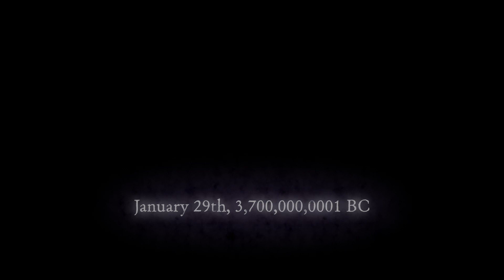The Moons Milk Trailer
The trailer for my stop motion animated short, The Moon's Milk, about a time when the Moon was accessible by ladder, gravity had different ramifications, and people still couldn't get it together.